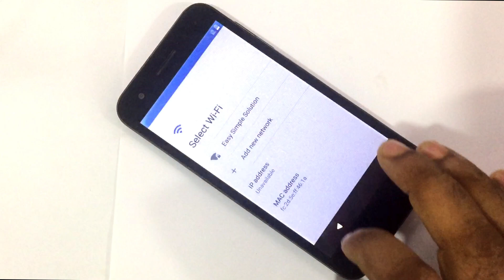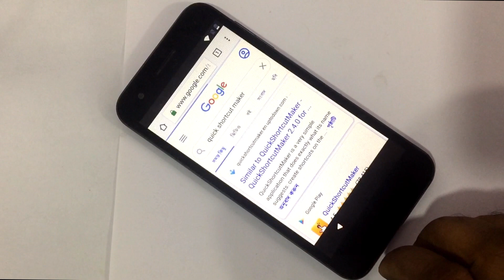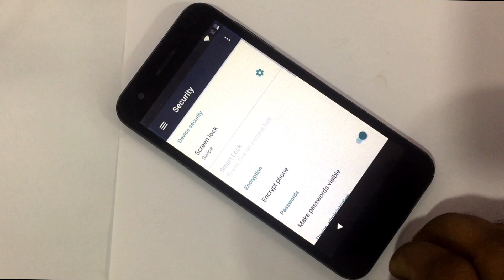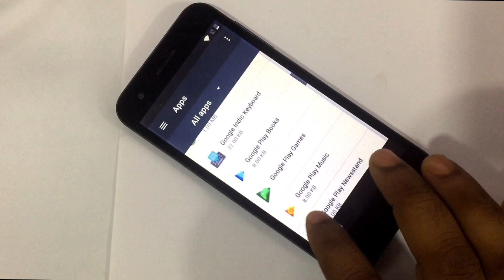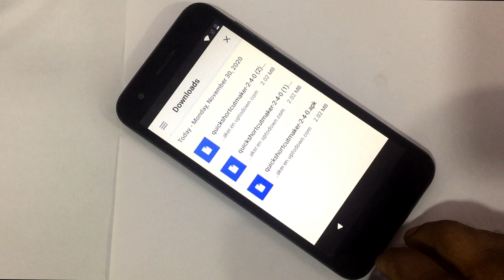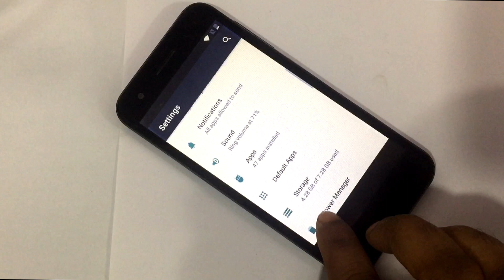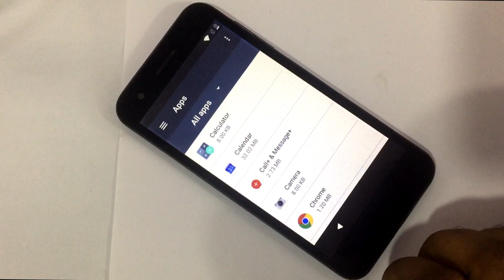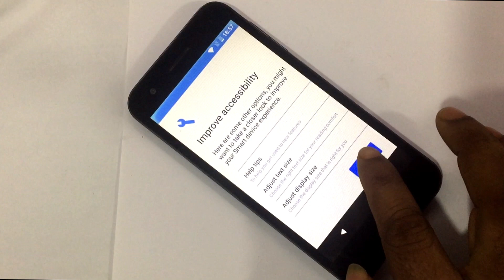Vodafone All Model FRP Bypass & Google Account Remove Android 7.1.1 Pic FRP Bypass 100% Working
Vodafone FRP Bypass
Vodafone 510 FRP Bypass
Vodafone Google Account Bypass
FRP Bypass Vodafone
Vodafone 600 FRP Bypass

    Vodafone FRP Bypass